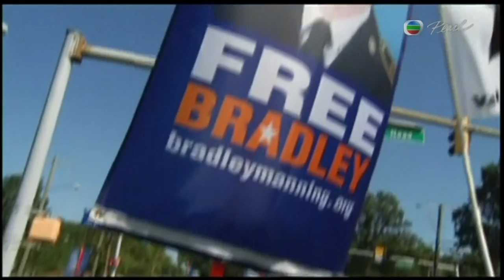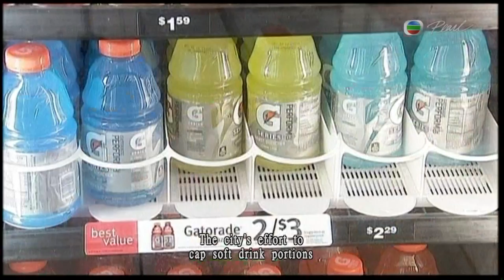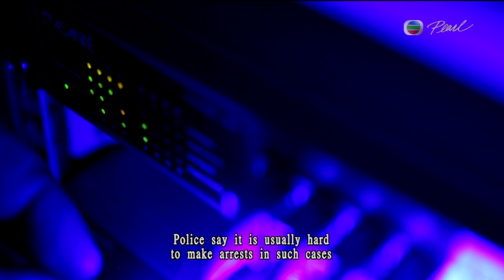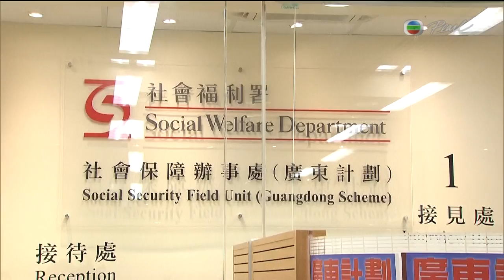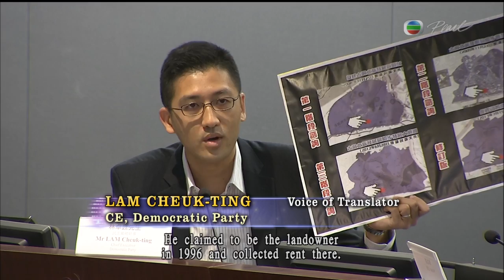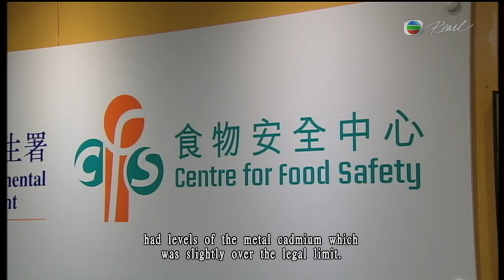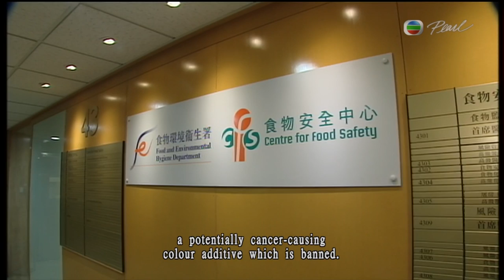Pearl 2013 07 31 News At Seven Thirty